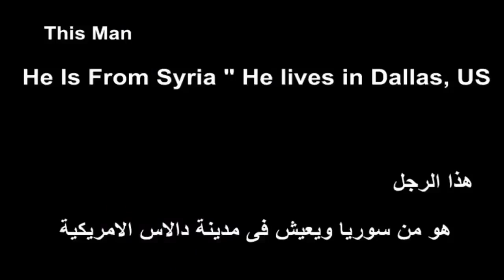This is What the Islam Teaches us. (Muslims)